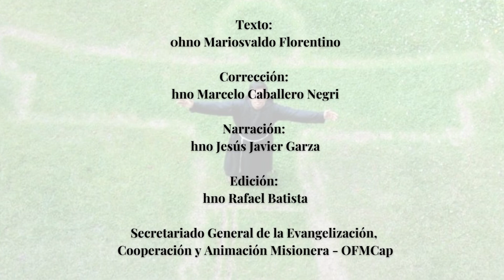Misionero capuchino - ES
Misionero capuchino: una vocación dentro de la vocación